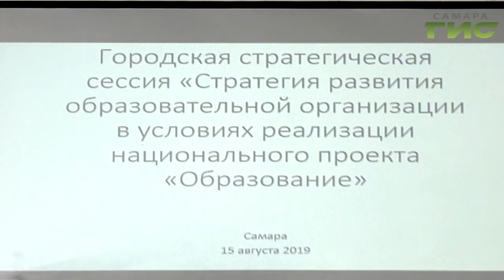В Самаре начала работу первая стратегичесая сессия директоров школ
Перспективы  развития образования в Самаре обсуждают руководители школ на Первой Стратегической сессии. Её итогом должен стать конкретный план работы для достижения установленных показателей национального проекта "Образование". На открытии побывала наша съемочная группа.